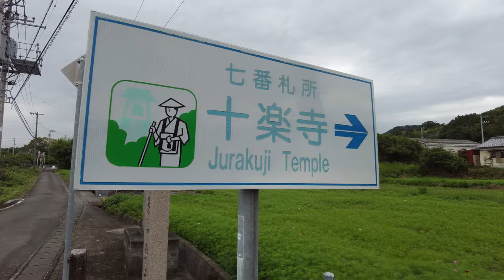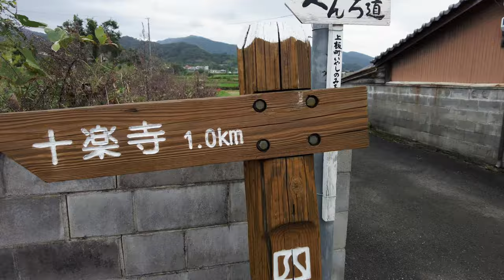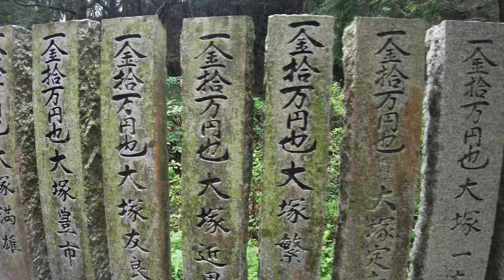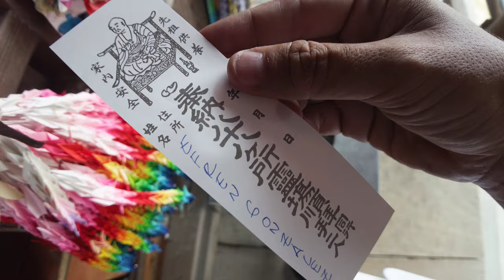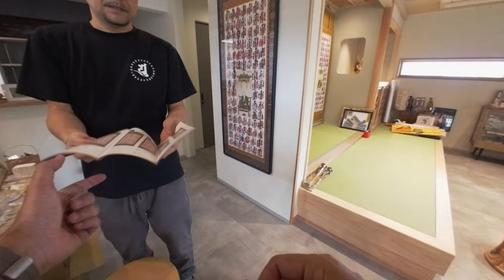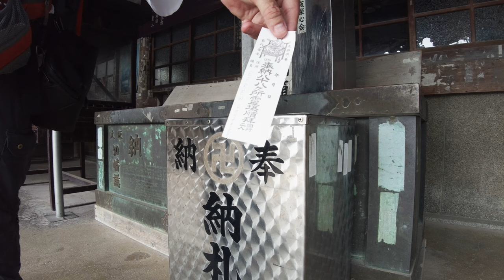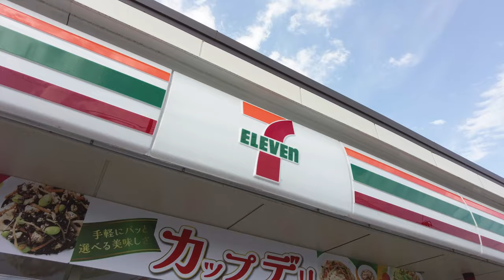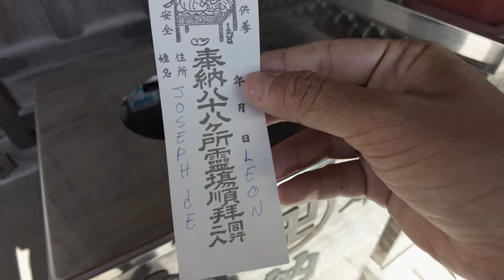Dealing with the unexpected in a chaotic situation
Tokushima | Awakening | Temples 6 to 10

Accommodation:
Ryokan Yoshino

Daily Costs Breakdown:
¥4,000.00 Stamps (5 Temples)
¥1,300.00 Purple Stole
   ¥680.00 Plastic Head Band
   ¥280.00 Snacks
¥1,141.00 Lunch
¥7,000.00 Accommodation (Half Board)
¥14,401.00 Total

Time Stamps:
00:00 Minshuku Kotobuki Shokudo
05:53 T6, Anraku-ji (安楽寺)
10:15 T7, Jūraku-ji (十楽寺)
13:45 Vending Machines
14:55 Henro Huts
16:05 T8, Kumadani-ji (熊谷寺)
21:30 T9, Hōrin-ji (法輪寺)
26:09 T10, Kirihata-ji (切幡寺)
30:11 Lunch Break
31:48 Ryokan Yoshino